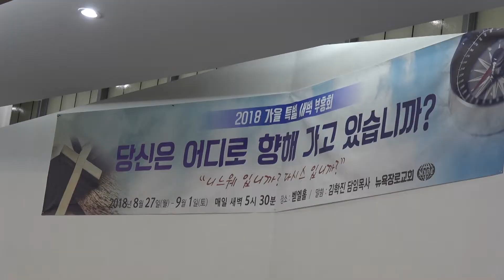(단비TV)뉴스-뉴욕장로교회 특별 새벽 부흥회